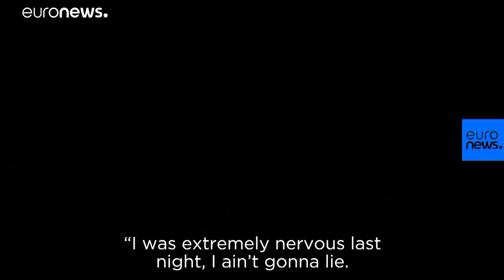'It's coming home': English superfan gets 'World Cup Winners' tattoo after epiphany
This English fan is that certain the Three Lions are bringing the World Cup home. …